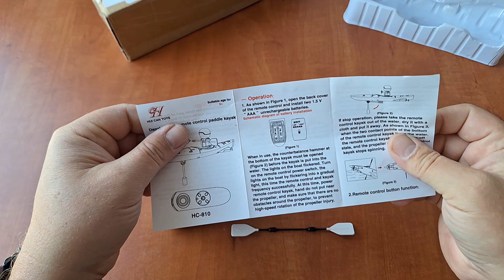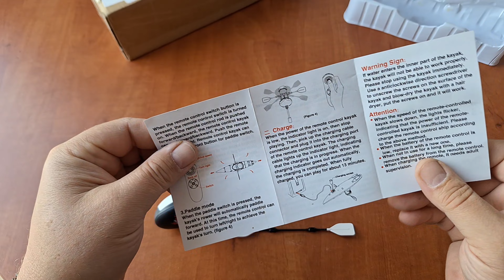KAJAK RC HC-810 - KOZACKA pływająca zabawka ][ TANI prezent dla dziecka i dorosłego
Dzisiaj opowiem Wam o zabawce RC, a właściwie zabawkę tę nazwę nawet modelem, która to jest pływającym kajakiem zdalnie sterowanym na pilota. Urzekła mnie ten kajak o mało dźwięcznej nawie HC 810. Nie spodziewałem się po nim za dużo, a trzeba przyznać, że daje sporo frajdy i może być idealną formą zabawy dzieci z rodzicami aby pościgać się w ogrodowych basenach :)
Kayak HC 810 kupiłem na @AliExpressGlobal pod linkiem